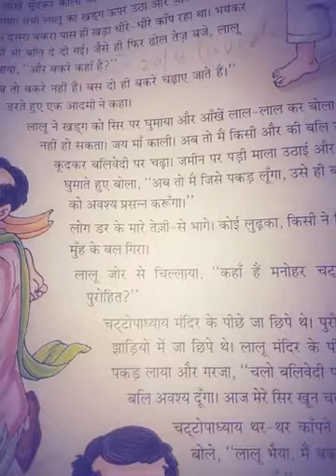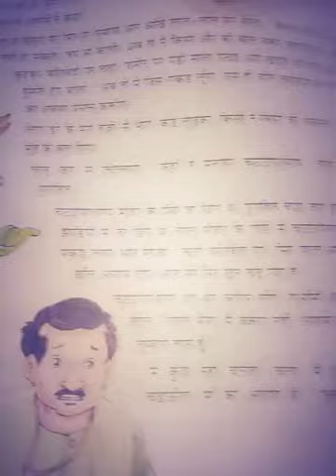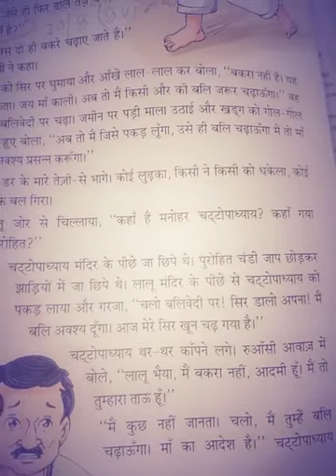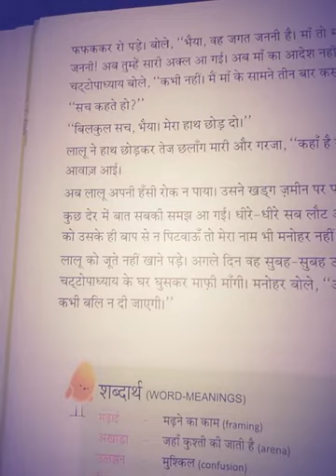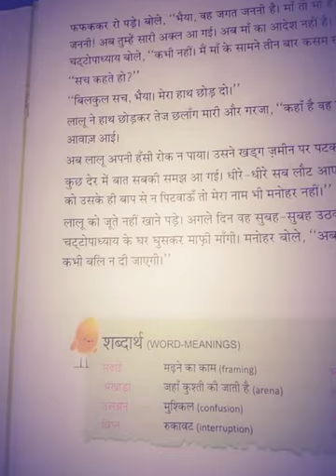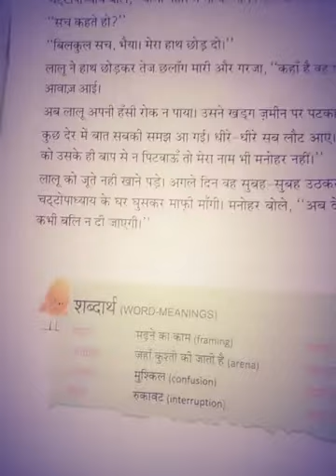Class 8th (9th video ) Ch-3 Lalu